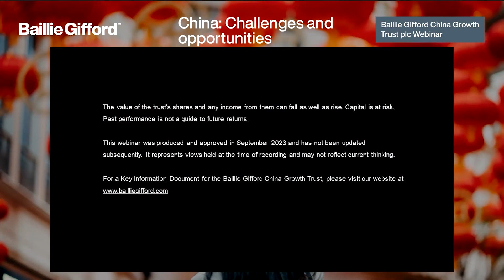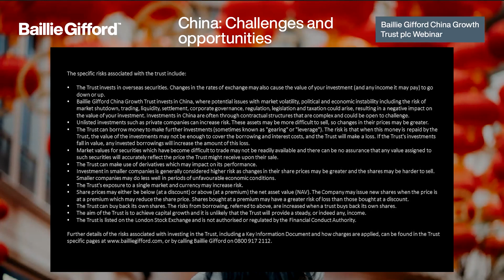China: Challenges and opportunities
China has faced challenges including Covid, a regulatory clampdown, geopolitical tension and slowing GDP growth. However, we think a recovery could be taking place and the country still offers a healthy mix of risk and reward.

Citywire’s Richard Lander chats with Sophie Earnshaw, co-manager of the China Growth Trust, about the current challenges and opportunities affecting the portfolio.